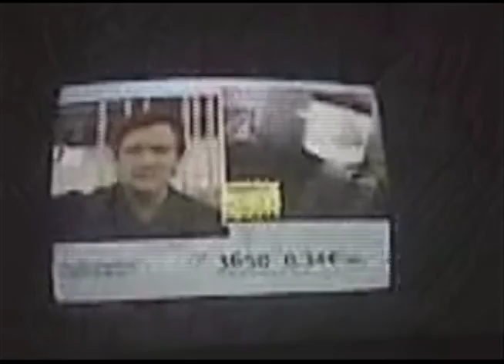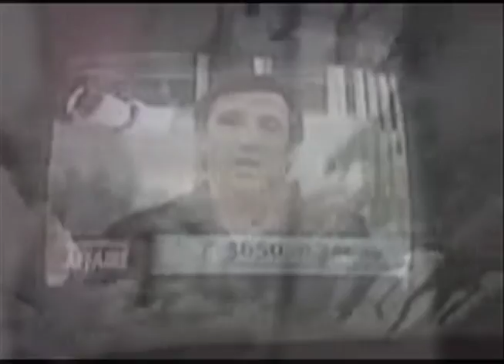Insomnia in French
On my 4th night in Paris, I couldn't sleep to save my life. So I made this instead...and forgot about it until today. I shot it on my cell phone (one clip before I left, the other in Paris in my hotel). The other audio is from the infomercial and French lessons.

So there's that.